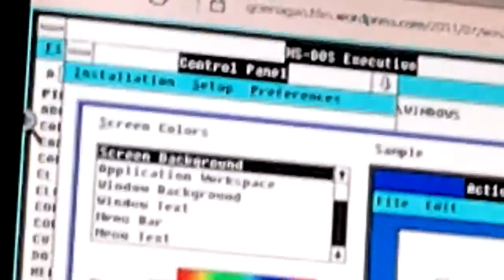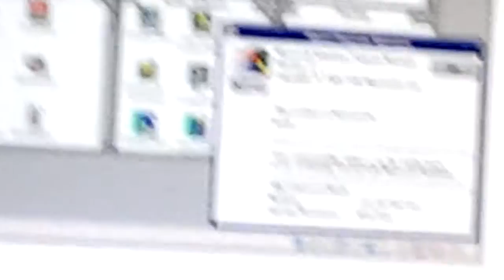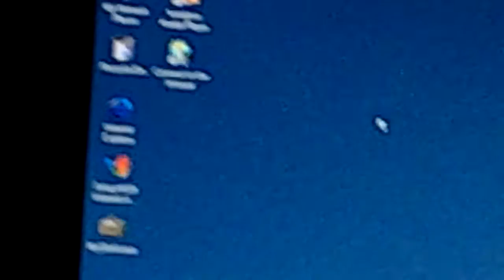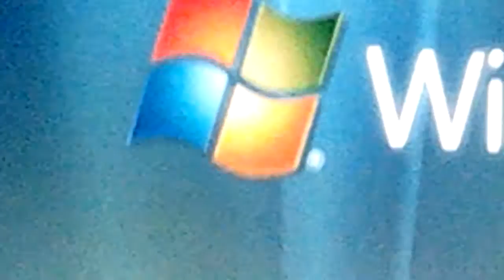Windows History (windows 1 - windows vista)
This is a video that shows you some versions of windows. This contains the following versions of Microsoft Windows. Windows 1.0, Windows 2.0, Windows 3.0/3.1, Windows 95, Windows 98, Windows 2000, Windows ME (the worst OS ever), Windows XP, Windows Vista